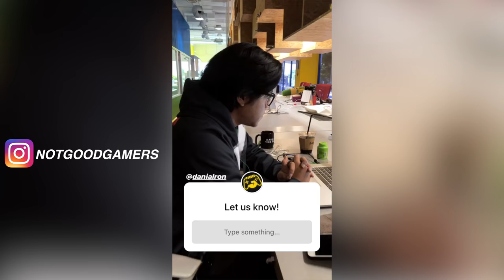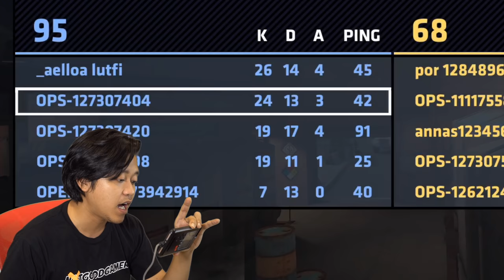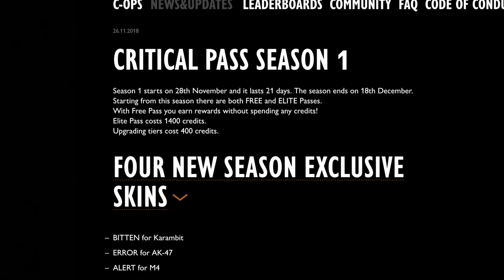My First Time Playing Critical Ops (24 High Kill Game)